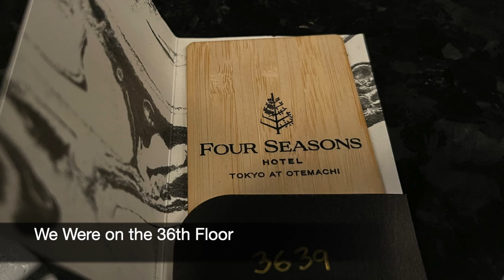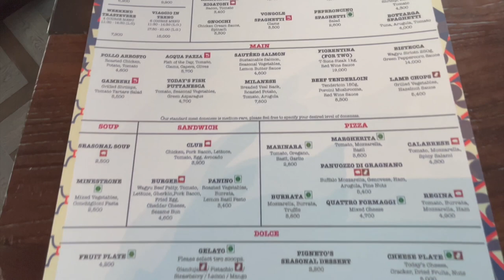Review: Four Seasons Tokyo at Otemachi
Four Seasons Tokyo at Otemachi review, including a Deluxe Imperial Garden View Room, Premier Suite, Panorama Suite, breakfast at Pigneto Restaurant, and the Spa with heated indoor swimming pool.

Our luxury travel company reserves the Four Seasons Tokyo at Otemachi and other luxury hotels and resorts with Four Seasons Preferred Partner benefits and Virtuoso benefits.